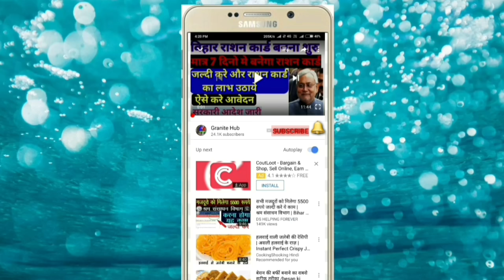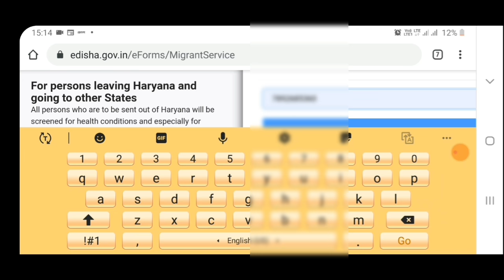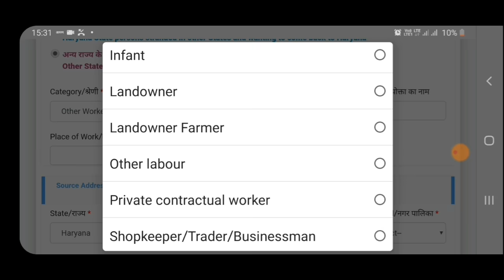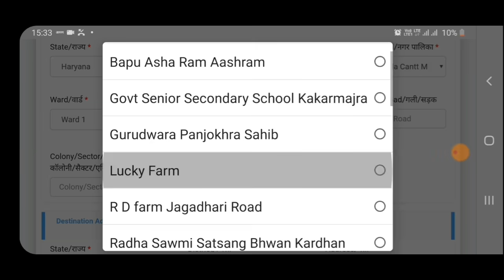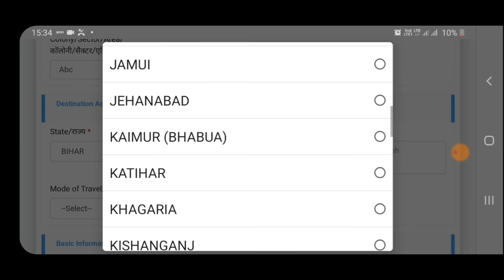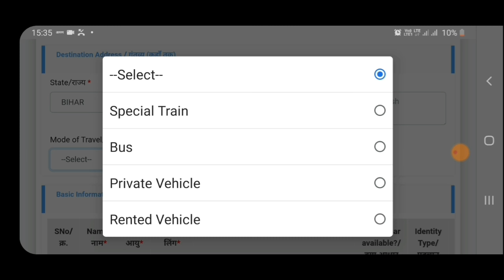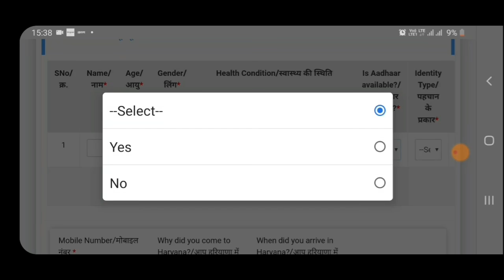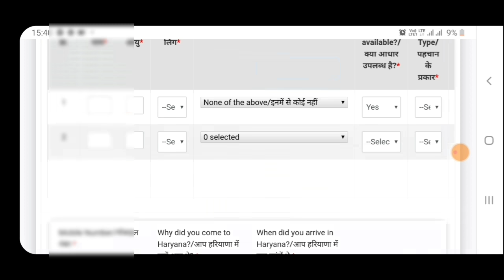हरियाणा से जाने के लिये ऑनलाइन रजिस्ट्रेशन कैसे करे | Haryana Se Bihar Jane Ke Liye Registration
हरियाणा से घर जाने के लिये ऑनलाइन रजिस्ट्रेशन करे
Haryana se bihar Up Jharkhand kaise jaye

हरियाणा से घर जाने के लिये ऑनलाइन अप्लाई करने का लिंक

प्रवासी पंजीकरण फॉर्म कैसे भरे
प्रवासी नागरिक पंजीकरण फॉर्म कैसे भरे
घर बैठे प्रवासी पंजीकरण फॉर्म कैसे भरे
मोबाइल से प्रवासी फॉर्म कैसे भरे
bihar jane k liye
parvasi sahayata
corona sahayata
covid19 migration
bihar jane ke liye train kab khulega
bihar kane k liye online
bihar jane ke liye online kaise kare
jharkhand
haryana se bihar
haryana se jharkhand
haryana se up
haryana se jane k liye
haryana parvasi sahayata
migrant registration haryana